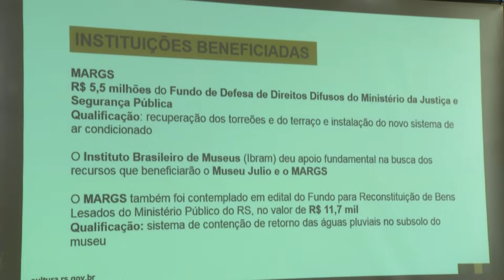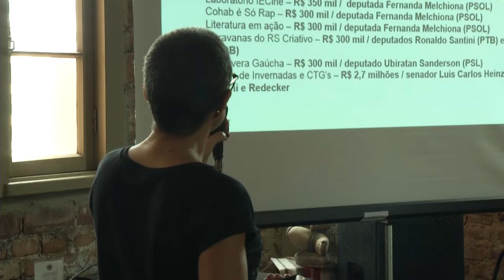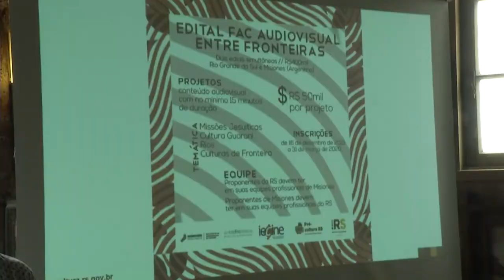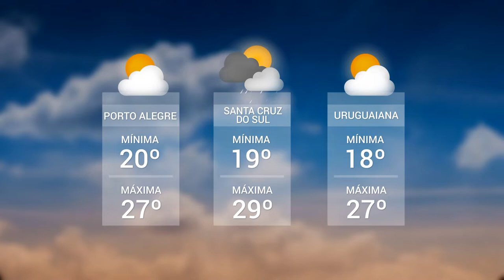Panorama | TVE - Boletim 13:45 - 16/12/19